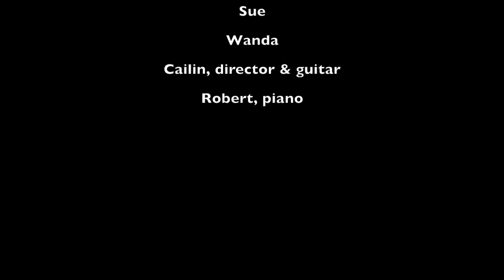California Dreamin' - Mama & the Papas cover by Monday Music Mavens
The 'Monday Music Vocal Mavens' perform "California Dreamin'", a song written by John Phillips and Michelle Phillips and was recorded by The Mamas & the Papas, released as a single in 1965.
Recorded at in Nova Scotia, Canada at ROCA House concerts, workshops & events

LYRICS
All the leaves are brown
And the sky is gray   (and the sky is gray)
I've been for a walk
On a winter's day  (on a winter's day)
I'd be safe and warm
 If I was in L.A.  (if I was in L.A.)

Chorus :
 California dreamin'
               (California dreamin')
 On such a winter's day

Stopped in to a church
I passed along the way
Well I got down on my knees
              (got down on my knees)
And I pretend to pray (I pretend to pray)
You know the preacher likes the cold
              (preacher likes the cold)
 He knows I'm gonna stay (knows I'm gonna stay)

Chorus :
 California dreamin'
              (California dreamin')

If I didn't tell her
I could leave today (I could leave today)